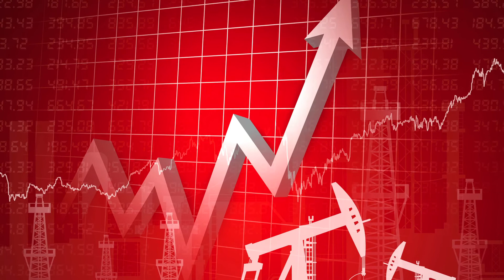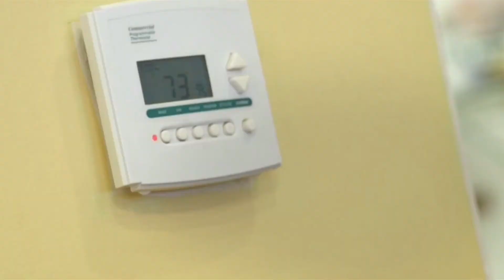COSE's Energy Guru Nicole Stika Talks About Saving on Energy Costs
Learn how becoming more efficient can dramatically reduce the amount you’re spending on energy costs